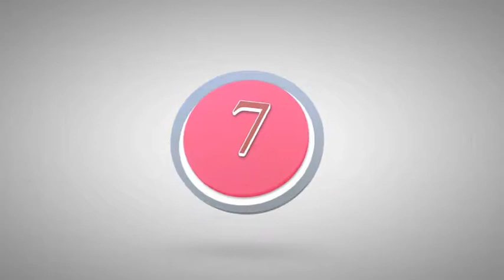10 Strange Fruits I've Never Seen Before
10 Strange Fruits I've Never Seen Before

10. Buddha's Hand Fruit
9. Rambutan
8. Snake Fruit
7. Akebş
6. Momordica Charantia
5. Red Dacca (Red Banana)
4. Star Apple
3. Mangostan
2. Durian
1. Pitaya

life hacks,
life hacks filthy frank,
life hacks for real life,
simple life,
simple life hacks,
experiment,
experiment at home,
experimental,